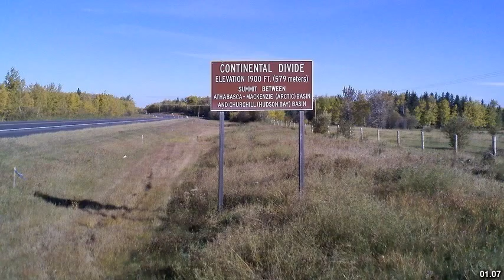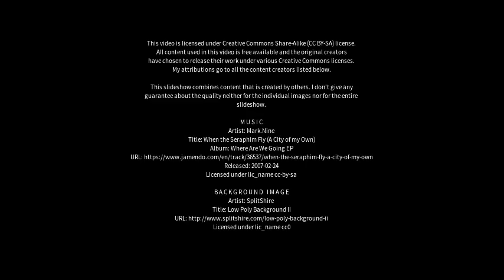Best places to visit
Best places to visit - Bow Island (Canada) Best places to visit - Slideshows from all over the world - City trips, nature pictures, etc.